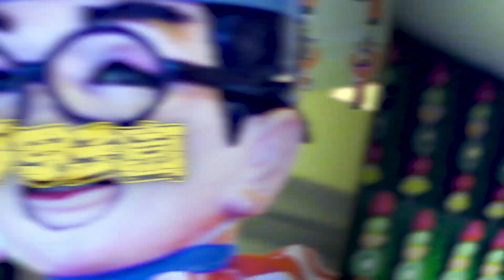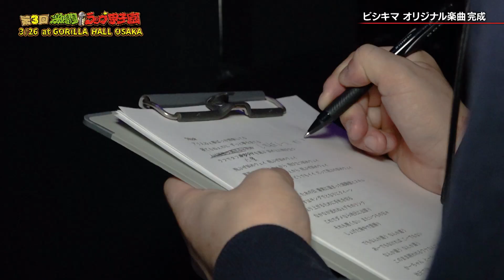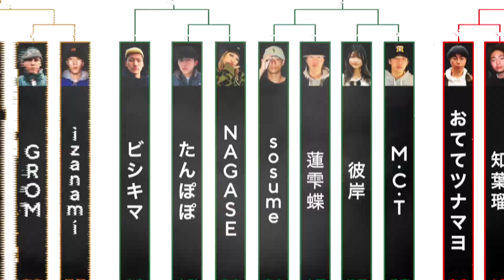【おかわりお願いします！】第3回大会 ファイナリスト密着取材 Part.3「激闘！ラップ甲子園への道」＃75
TOKYO MXで放送中の「激闘！ラップ甲子園への道」
第75回放送：2023年3月13日放送分を公開中！

10代最強ラッパーを決めるフリースタイルバトル「激闘！ラップ甲子園」

3月26日、GORILLA HALL OSAKAで行われる第3回大会！出場選手たちの密着取材！それぞれの思いを持ちながら大会へ進む。意外な一面や夢へと向かう彼らを是非、お見逃しなく！！

【アシスタント】 Mii
【出場者】BIG POISON、いちぢく、ビシキマ、楓

*NEWS!!
「第3回 激闘！ラップ甲子園 -FINAL TOURNAMENT-」
観覧チケット発売中!!
日程：2023/03/26(日)
時間：開場14:00 / 開演 15:00
会場：GORILLA HALL OSAKA
審査員：FORK(ICE BAHN)、呂布カルマ、CIMA、Fuma no KTR、S-kaine
観覧チケット購入↓

■「激闘！ラップ甲子園」OFFICIAL PLAYLIST  *New
過去に決勝大会へ出場したリリシストたちと若手審査員の楽曲をコンパイル！

■初代王者 shin「If Other Life」好評配信中
Lyrics by shin / Music by GUNHEAD
*TOKYO MX「激闘！ラップ甲子園への道」エンディングテーマ
【番組情報】
■TOKYO MX 1「激闘！ラップ甲子園への道」(毎週月曜 21:30～22:00)
番組MC：カミナリ(竹内 まなぶ、石田 たくみ)

■InterFM「MY GENERATION MIC-激闘！ラップ甲子園-」(毎週木曜 23:00～23:30)
番組MC：Fuma no KTR